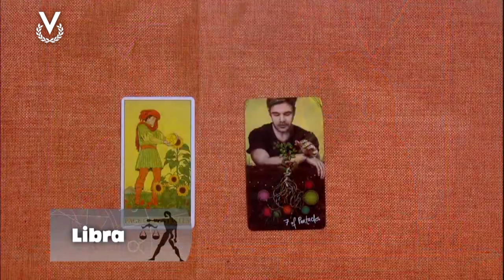Libra - 30_04_2024 - Los Astros